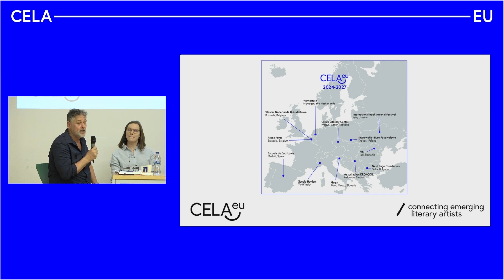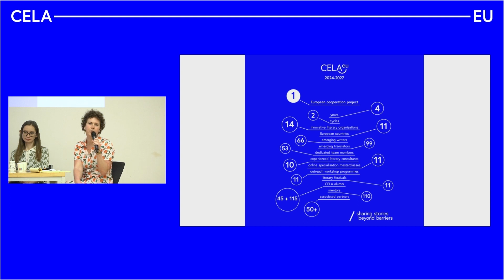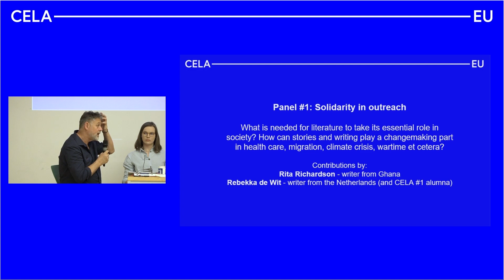Conversations #6 On Solidarity: Panel 1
In Conversations, CELA invites a number of literary experts – from directors of European literary organisations to international writers and translators – to join a panel discussion on the future of European literature. The event will be held in two rounds, each with different presentations and panel speakers.

We will listen to and talk with experts from all over Europe, live and on video, sharing their best practices, concerns, experiences and recommendations for the literary industry. This edition, we focus on the topic of SOLIDARITY: how can literature empower solidarity between readers, translators, writers and publishers? How can we use stories to energise solidarity debates and support interdependent and community thinking?

Round 1: Solidarity in outreach

What is needed for literature to take its essential role in society? How can stories and writing play a changemaking part in health care, migration, climate crisis and times of war?

With online presentations by
* Rebekka de Wit (writer, NL)
* Rita Richardson (writer, Ghana)
And panel contributions by
* Denise Moura (Wintertuin, NL),
* Elżbieta Foltyniak (Krakowskie Biuro Festiwalowe, PL)
* Iryna Bilan (Book Arsenal, UA)

Hosted at Casa Arabe, live-streamed by Super D